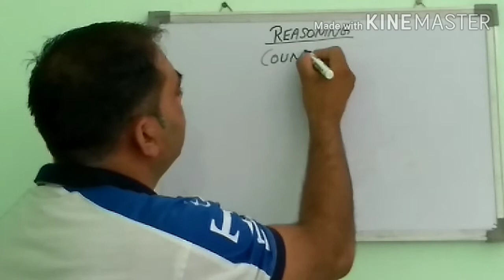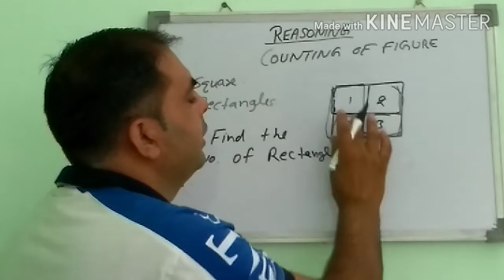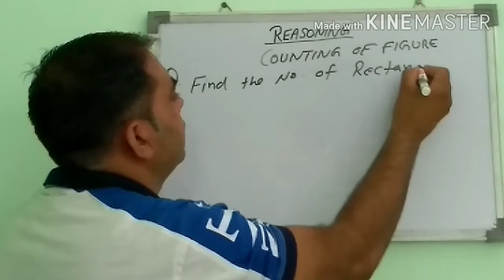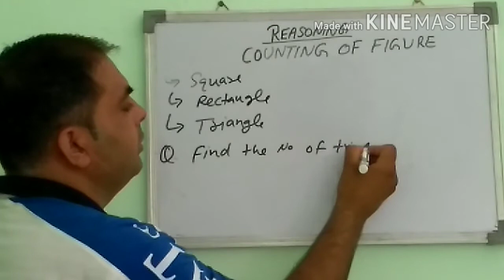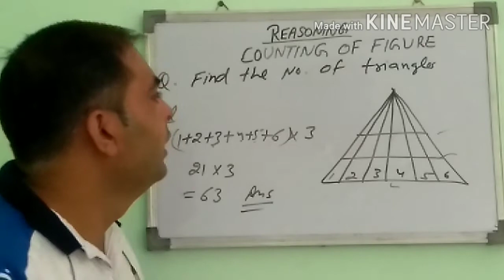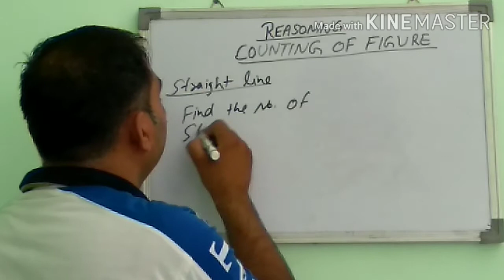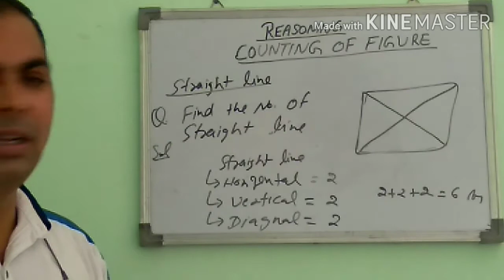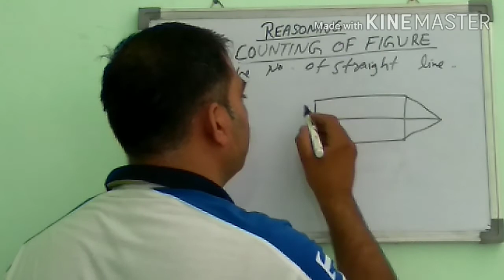COUNTING OF FIGURE (part-2) || DINESH GOSWAMI SIR||REASONING CLASSES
Hi I am DINESH GOSWAMI.
Dear students es video me maine apko COUNTING OF FIGURE PART-2 (REASONING) k Questions k sabhi concept clear karwae hai.
Jo ki apke
(SSC JE,
SSC CGL,
ARMY,
HSSC,
NTPC,
GROUP -D)
k exam k lea most important hai.